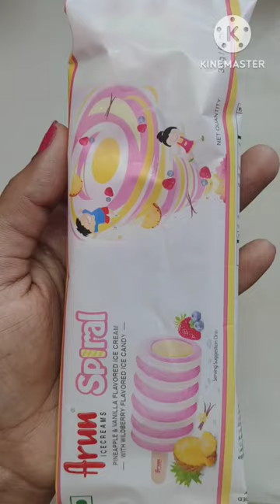Arun Spiral Ice Cream trendingshorts icecream valentinesday 😍